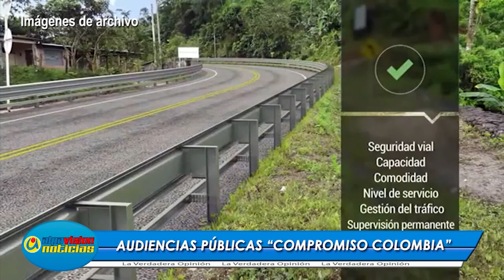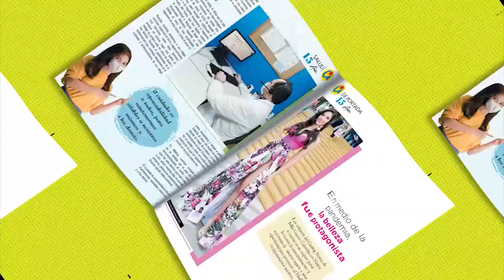ALPAVISION NOTICIAS 5 NOVIEMBRE 2020